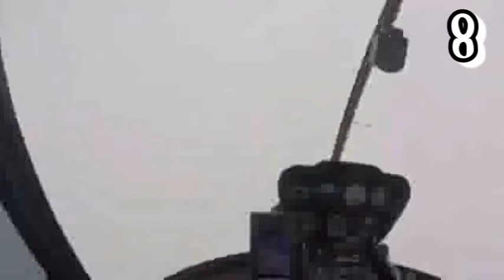10 Scary Videos That Will Give You Anxiety | Creepy Videos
10 Scary Videos That Will Give You Anxiety

Welcome to Craigz YouTube Channel. We upload lists of scary videos from around the world. Everything from paranormal to serial killers.

10 Scary Videos That Will Give You Anxiety
Clips used -

- Scary Viral Tiktok Video
- Angry Ghost
- Weird Poltergeist Activity
- Lizard Man In The Woods
- Baby falls on busy road
- Masked stranger in Bristol
- Wailing Ghost Girl
- Helicopter Crash
- Lightning Strike
- Ghost in restaurant